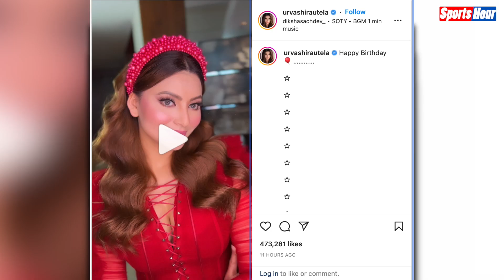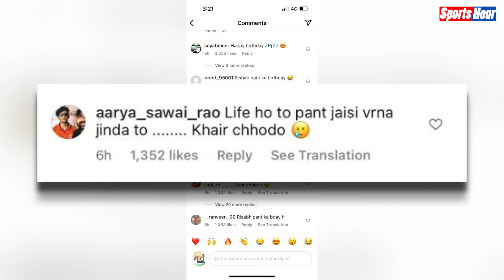Birthday पर Rishabh Pant को Urvashi ने दी फ्लाइंग Kiss, लोग बोले छोड़ दो बहन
बॉलीवुड हीरोइन उर्वशी रौतेला हैं कि मानती ही नहीं, ऋषभ पंत के पीछे यूं हाथ धोकर पड़ गई हैं कि उन्हें जन्मदिन के दिन भी नहीं छोड़ा। पंत को उनके जन्मदिन के दिन पर दुनियाभर से बधाइयां मिल रही हैं। फैंस भी उन्हें विश दे रहे हैं। इन्हीं बधाइयों में से एक विश उर्वशी रौतेला ने भी भेजी है। फैंस दावा कर रहे हैं कि ये विश पंत के नाम है।